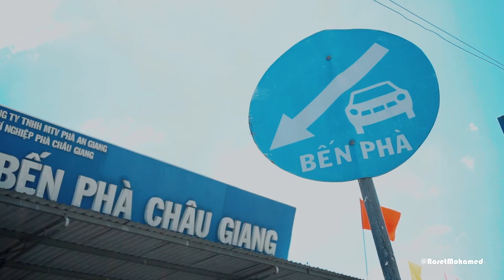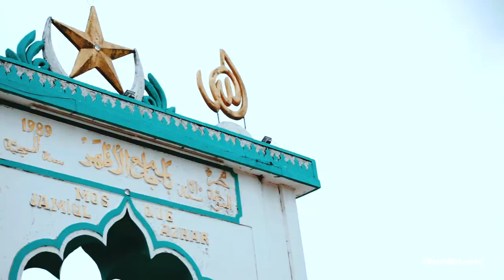[Cinematic] THE CHAM VILLAGE OF CHAU PHONG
Làng Chăm - Một nơi không thể thiếu trong các lịch trình khám phá nét đẹp văn hóa của An Giang với những ngôi Thánh Đường Hồi Giáo lộng lẫy, uy nghi như: Masjid Al-Nia'mah, Masjid Jamiul Azhar, Masjid Mubarak... là những nơi Check-in lý tưởng cho các Traveler . Cuộc sống ở đây luôn có sức cuốn hút lạ kỳ và đây cũng chính là niềm cảm hứng sáng tác của biết bao nhạc sĩ, nhà văn, nhà thơ...
Specialy thank for Drone supporting:
- Masjid Al-Nia'mah's Drone by KR Film.
- Masjid Jamiul Azhar's Drone by Gia Toan.